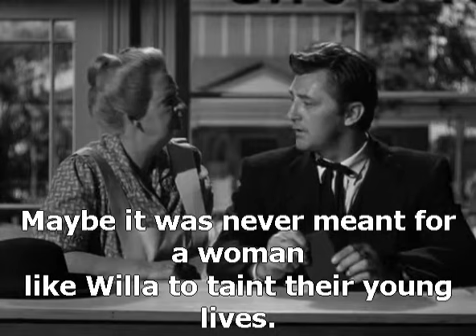The Night Of The Hunter 1955 about his killed wife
rev. Harry Powell"s wife disappeared.